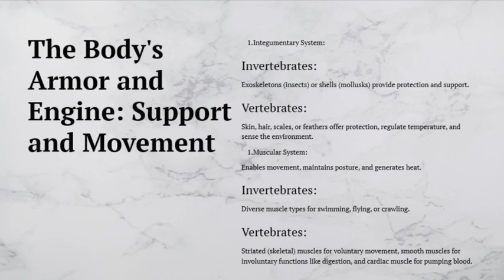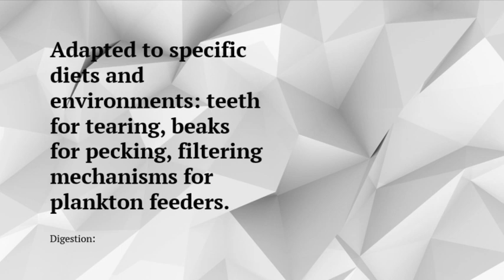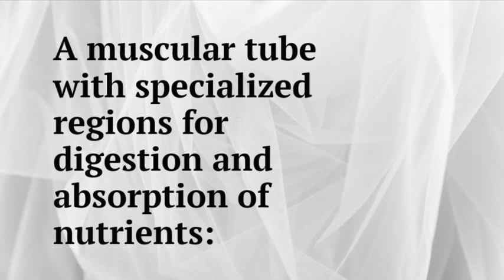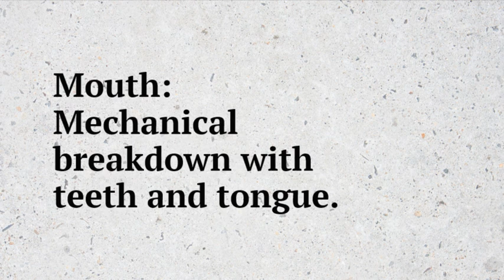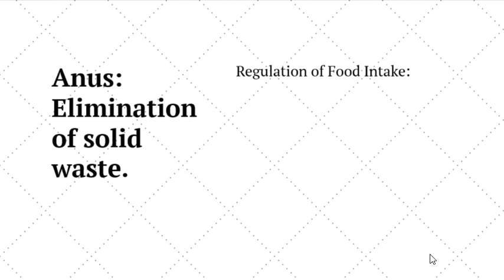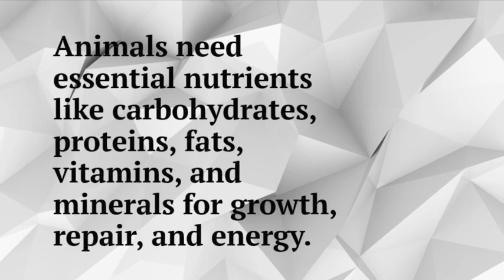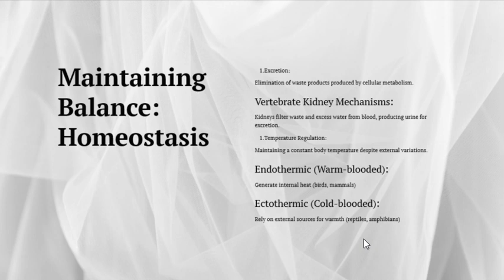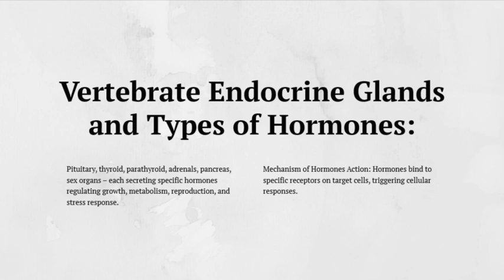IV. Animal form and functions | ZOOLOGY | CSS PMS TIMES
Today we're exploring the fascinating world of animal form and functions. Discover how animals' shapes, sizes, and structures are perfectly adapted to their environments. From the streamlined bodies of fish that make swimming efficient to the specialized beaks of birds designed for specific diets, we'll delve into the incredible diversity of animal life and the evolutionary marvels that help them survive and thrive. Join us on this journey to understand the amazing ways in which form and function are intertwined in the natural world.

animal form, animal functions, zoology, CSS PMS, CSS exam prep, biology, animal adaptations, animal behavior, veterinary science, wildlife biology, comparative anatomy, physiology, evolutionary biology, ecological adaptations, National Geographic, BBC Earth, animal documentaries
zoology, animal science, CSS, CSS exam, PMS, biology, anatomy, physiology, adaptations, behavior, veterinary science, wildlife, ecology, evolution, documentary, educational, science